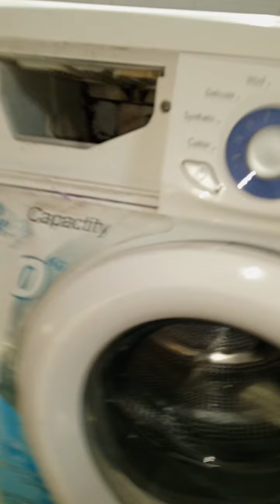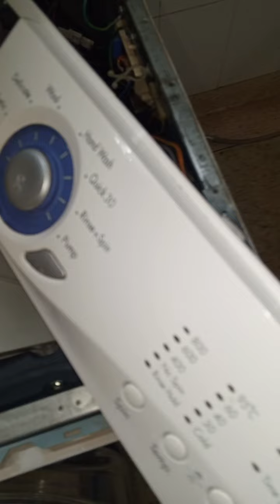Minimal tools needed:Service with me an old model LG washing machine